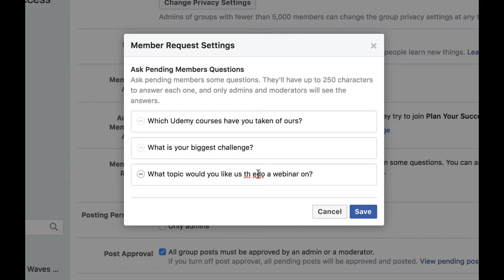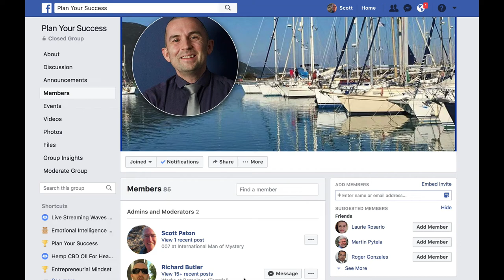How to Add Questions to Facebook Group Member Requests - Podcasting Updates With Power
How to Add Questions to Facebook Group Member Requests

New Courses:
Podcast Storytelling Masterclass: Free today.